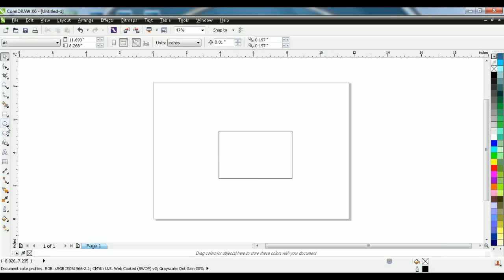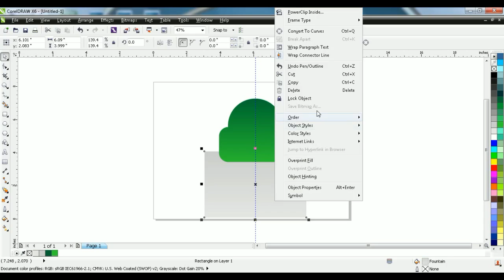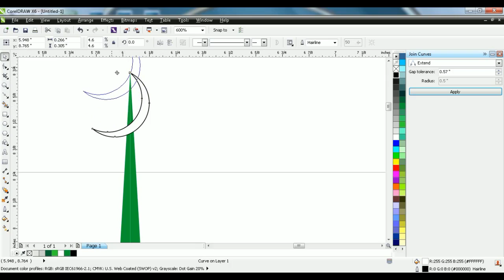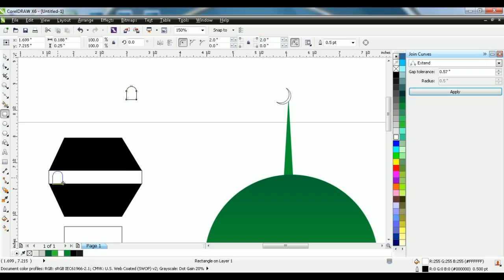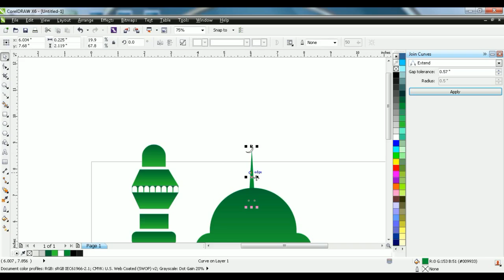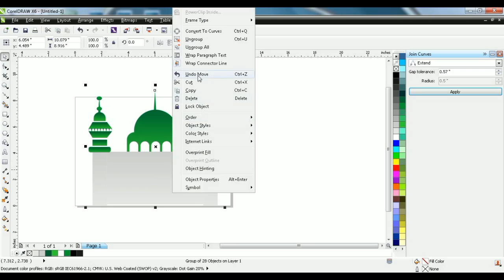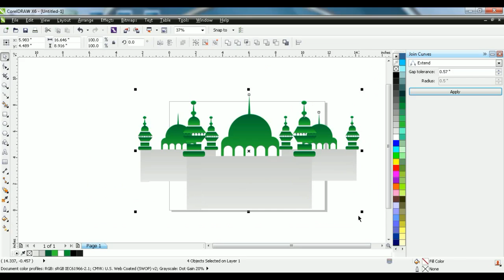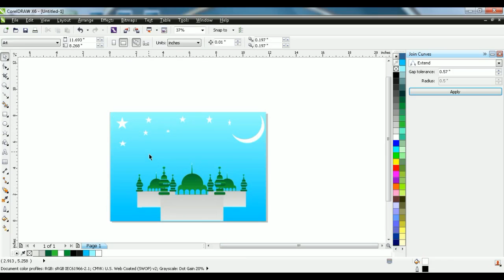how to make mosque in coreldraw,coreldraw tutorial,mosque in coreldraw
in this video i make mosque in coreldraw
coreldraw tutorial,coreldraw tutoria for beginners,logo design in coreldraw,coreldraw x6 tutorial,coreldraw x8 tutorial,